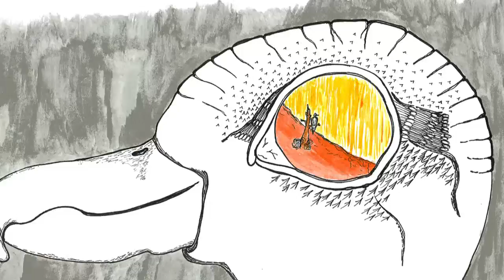Great Harsh Bird - Ocean Messiah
OCEAN MESSIAH

The ocean’s whispering in my ear
Well I’ll float myself out to face all my fear
I’ll sink to the floor and breath it in
The fish will all bow down and make me their king
My toes grow webs my hands are fins
My hair turns to seaweed I’m absolved of all my sins
A beard of coral and crown of sea glass
Down these streets of reef I’ll swim
With a cross upon my back

These fish in my kingdom have need of a savior
To reprimand them for their bad behavior
An ocean messiah to lead my children
To richer reefs where they can sing